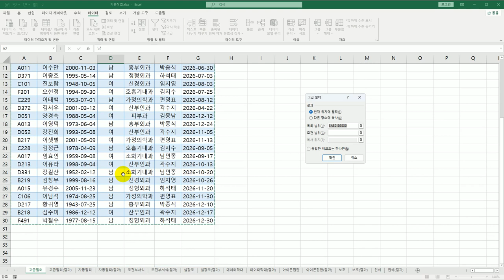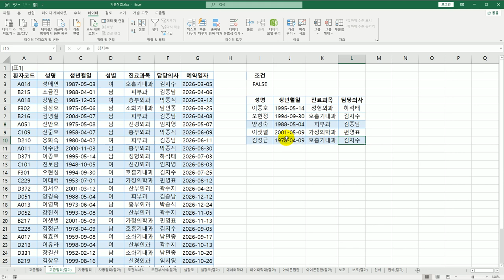[컴활1급실기] 01 고급필터 자동 필터